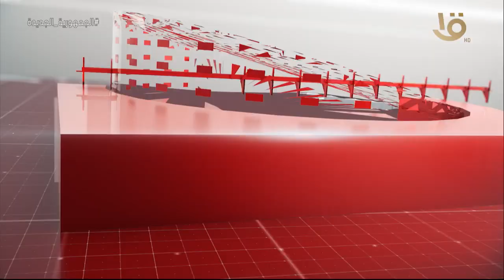نشرة السادسة | أهم الأخبار السياسية والاقتصادية محليا وعالميا.. 16-6-2022